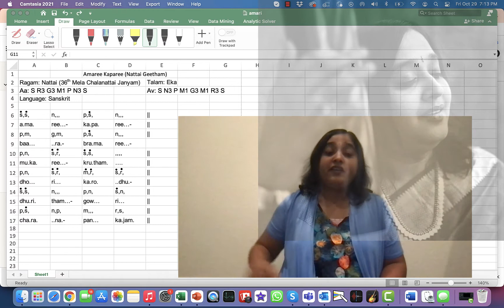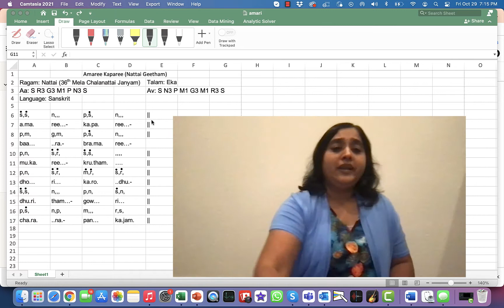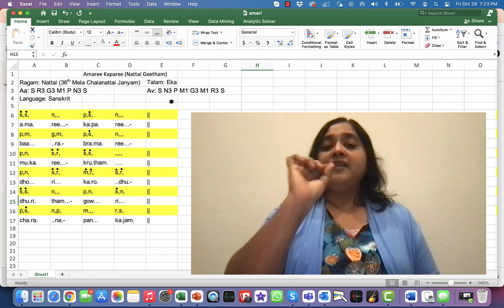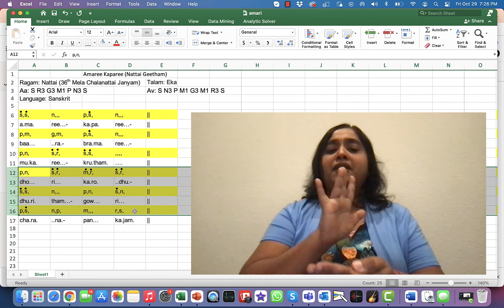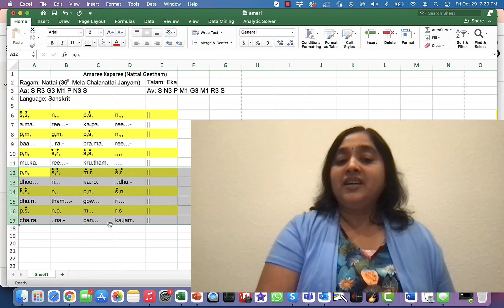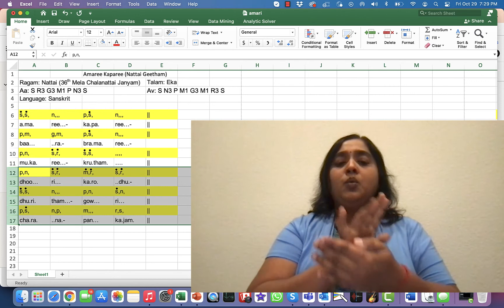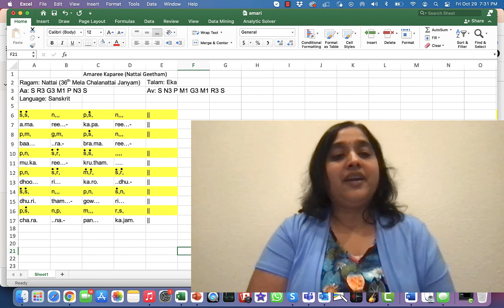Amaree Kaparee (Rare Nattai Geetham)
Amari Kapari Geetham

Ragam: Nattai
(Janya of 36th Melakarta Chalanattai)
Talam: Eka

Aa: S R3 G3 M1 P N3 S
Av: S N3 P M1 G3 M1R3 S

Taught by: Prithi Narasimhan, Carnatic Vocalist and Educator, Carnatica Gurukul, Dallas, TX.
(Senior disciple of Vid Shri K.N. Shashikiran and Vid Chitravina Shri P. Ganesh)

Prithi Narasimhan is a senior disciple of Vidwan Shri K.N. Shashikiran and Vidwan Chitravina Shri P. Ganesh of the popular Carnatica Brothers duo. She is a popular classical vocalist and educator, based in Dallas, Texas, USA. She is the Founder and Director of director of Carnatica USA and Carnatica Gurukul, Dallas.